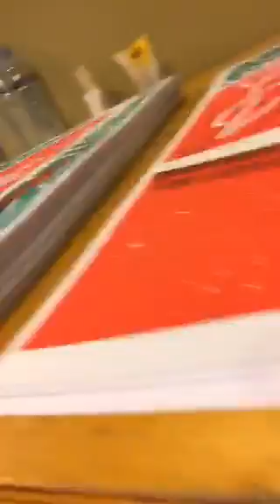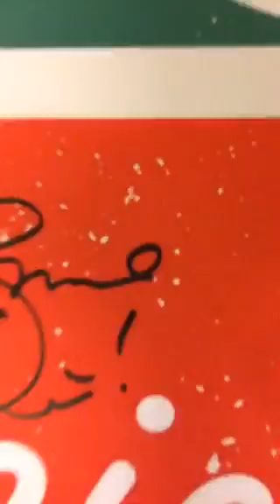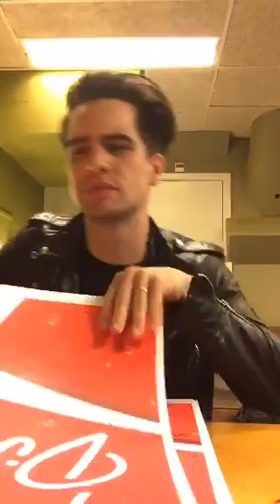Brendon's 05/26/16 Melkweg, Amsterdam scope